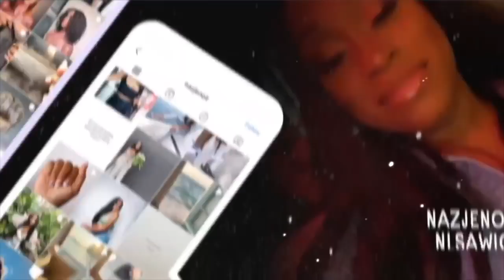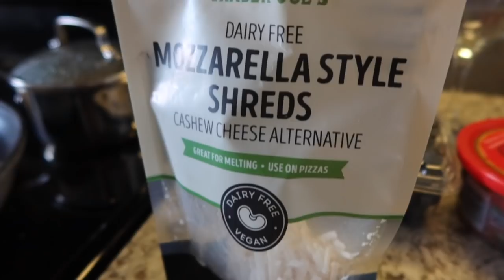VLOG: CLEANING OUT MY STORAGE, RATE MY COOKING + CONTROVERSIAL DATING TOPICS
DEAR KINDREDS,

- CUSTOM WIGS: DM INSTAGRAM for special link!

THANKS FOR TUNING IN ON ANOTHER VLOG! I'VE BEEN JUGGLING RELOCATING FROM BUSHWICK, NEW YORK ALL THE WAY DOWN TO ATL, SCHOOL AND BEING A FULL TIME ENTREPRENEUR. I DOESN'T HELP THAT I'M CURRENTLY GOING THROUGH THE TRAGEDY OF GETTING A DIVORCE DUE TO DOMESTIC VIOLENCE. I HOPE YOU GUYS ACTUALLY  ENJOYED WATCHING THIS VLOG AND  KNOW THAT YOU ARE WORTHY!  I LOVE YOU KINDREDS!

🌻FACTS🌻

◦ AGE: 26
◦ RACE: African American
◦ Location: Atlanta, GA
◦ Height: 5'1"
◦ Weight: 120lbs